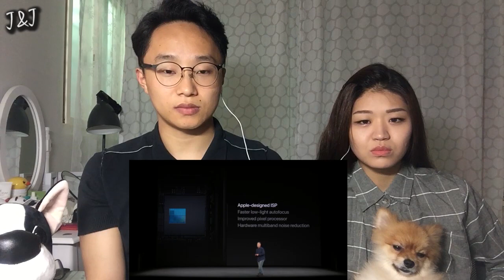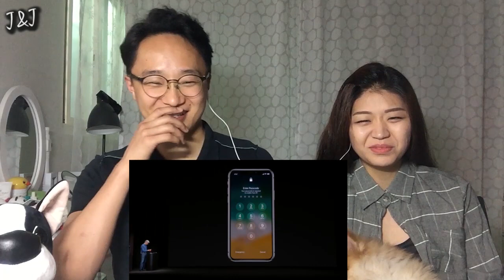Полная презентация Apple за 8 минут (на русском) наша реакция!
Классный айфон X, но не так чтобы купить его прямо сейчас. Кажется, что есть много минусов.

А как ваше мнение, дорогие друзья?